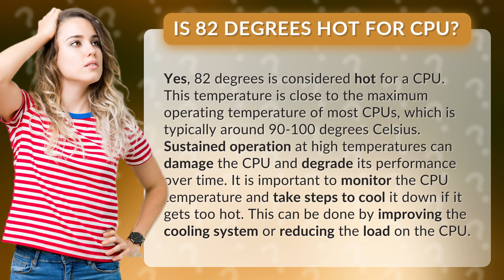Is 82 degrees hot for CPU?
Is your CPU overheating? Find out why 82 degrees is too hot for your CPU and how to prevent damage. Learn how to monitor and cool down your CPU for peak performance in this must-see video!